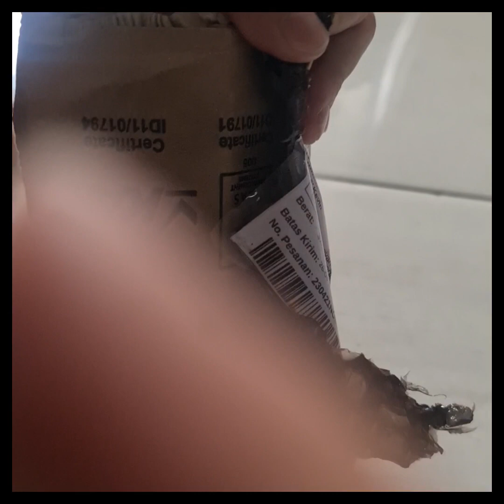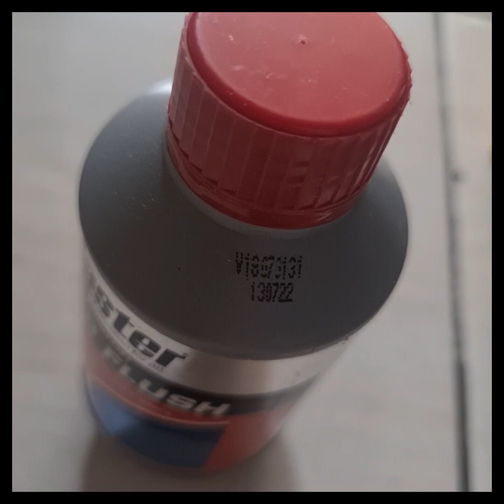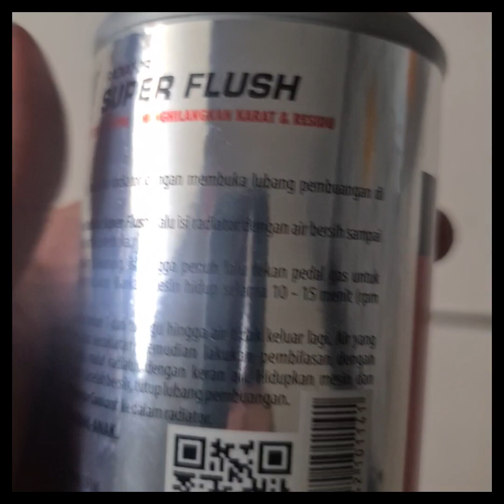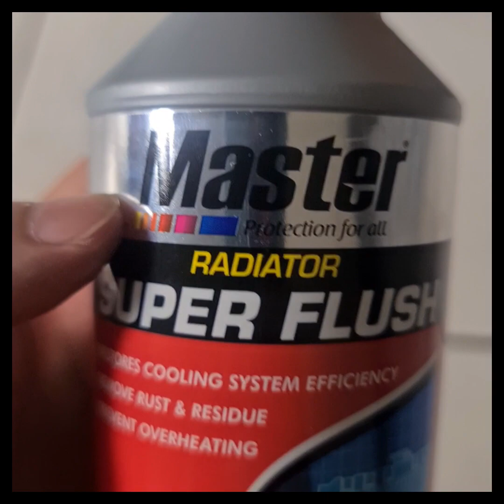unboxing penguras radiator merk master buat kuras radiator vario 150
link pembelian penguras radiatornya ini yaa guys